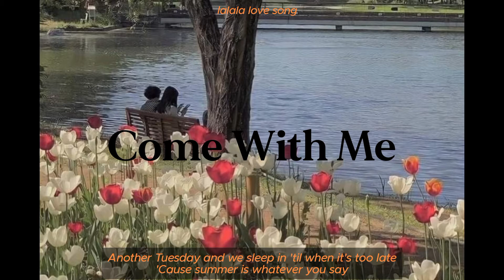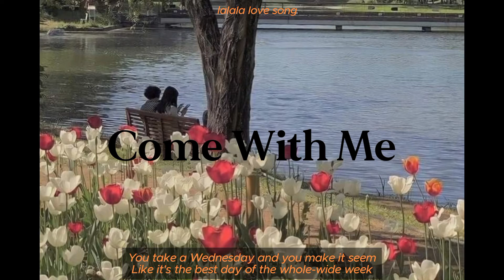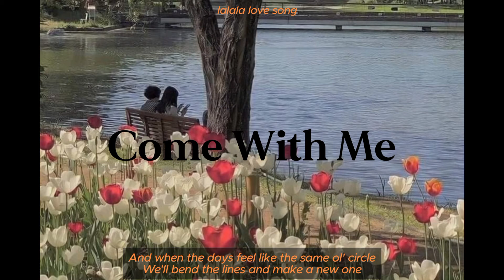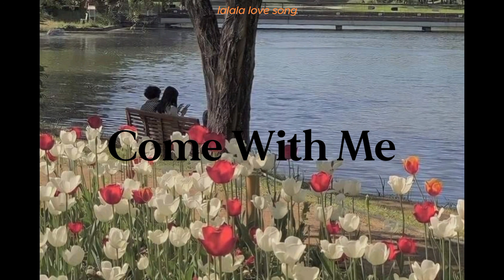Surfaces x Salem Ilese - Come With Me // lyrics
Oh-oo-woah-woah-woah-woah
I, yeah, ayy

Another Tuesday and we sleep in 'til when it's too late
'Cause summer is whatever you say
So, I don't mind at all, at all
It's a new place if we close our eyes and paint a new way
'Cause somewhere is wherever you say
So summer turns to fall, oh-oh

And when the days feel like the same old circle
We'll bend the lines and make a new one
Just to find the place where time is free

So, baby, come with me
As far as eyes can see
And what is will be

You take a Wednesday and you make it seem
Like it's the best day of the whole-wide week
You got that PCH type of energy, without the traffic, oo-oo
There's never bad days when a good time is whatever we say
And the sun's shinin'
So, what's your ETA? 'Cause I just can't wait to go, oo-oo

And when the days feel like the same ol' circle
Just to find the place where time is free (time is free)

Now what is will be, now what is
Now what is will be

La-da, la-da, da-da, da-da, da
Da-da-da